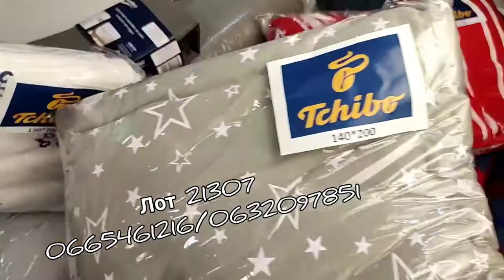Meradiso. Lidl. TCM. Germany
текстильні вироби: постіль рушники халати ковдри подушки скатертини